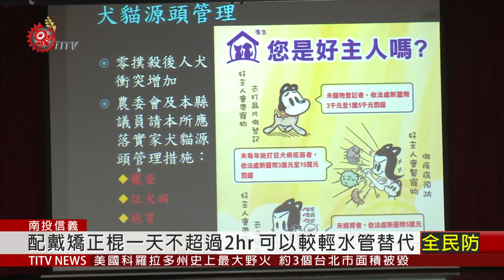信義鄉辦寵物照護講習 宣導正確飼養觀念 2020-10-19 IPCF-TITV 原文會原視新聞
在原民傳統社會，狗不僅是家中成員，更是狩獵好幫手，不過有村民指出，如果沒有好好管理犬隻，除了影響環境衛生，嚴重可能危害人身安全。

為了幫助族人正確飼養寵物，信義鄉公所邀請家畜疾病防治所，舉辦寵物照護講習，家畜疾病防治所指出，若要帶狗狗出門，務必使用矯正棍，預防犬隻追咬路人。

所長提醒，矯正棍可以較輕的水管替代，給犬隻配戴矯正棍時，一天不超過兩小時，以免狗狗前腳被矯正棍磨破皮；但也呼籲民眾，自家寵物務必好好管理，不要放任寵物在外遊蕩，避免造成環境及安全問題。